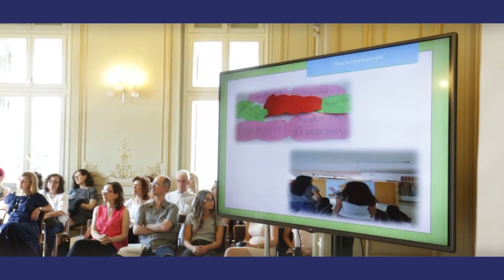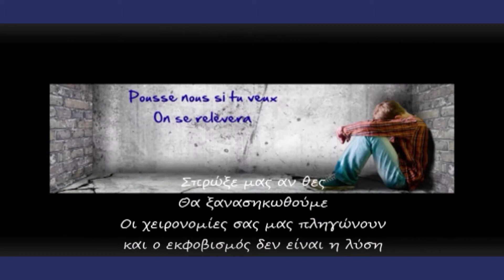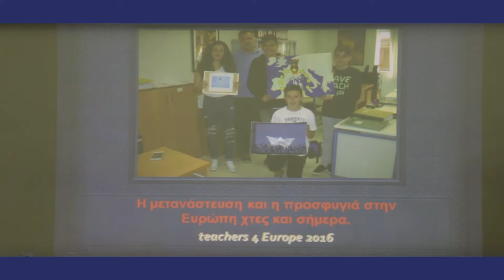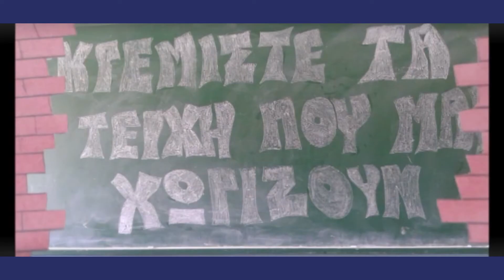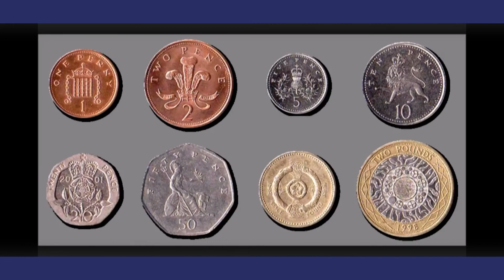Teachers 4 Europe - Δευτεροβάθμια Εκπαίδευση (2015 - 2016)